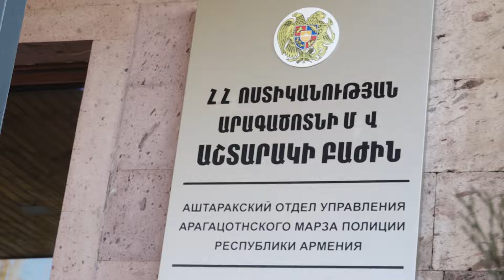Աշտարակի ոստիկանները բացահայտեցին մեքենաներից կատարված գողությունները